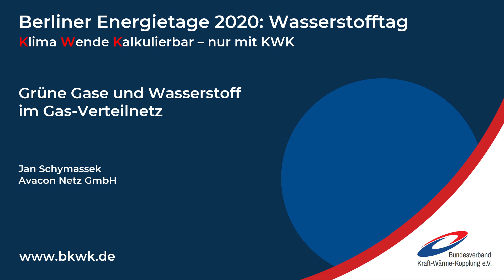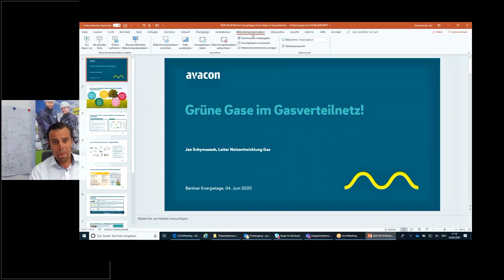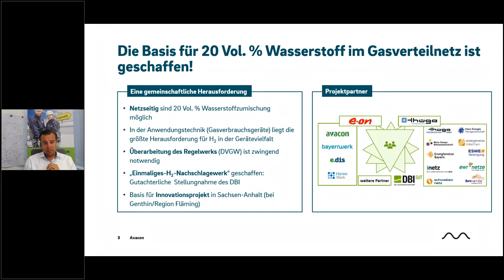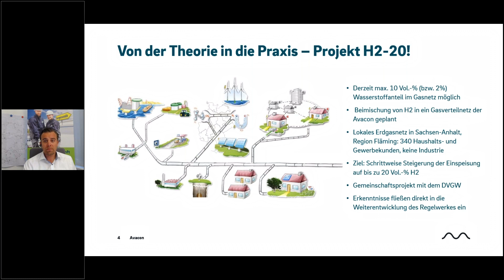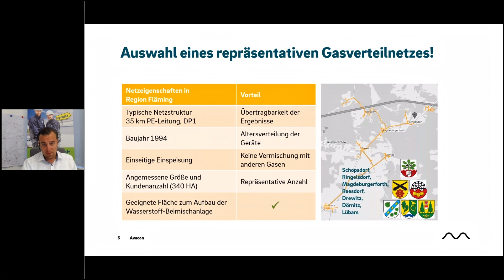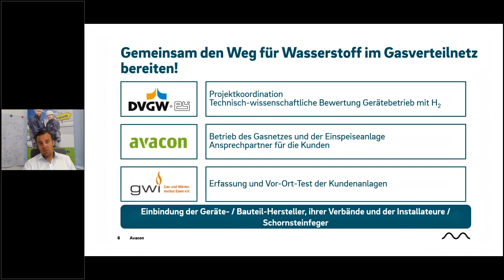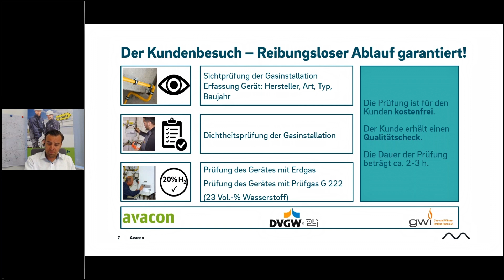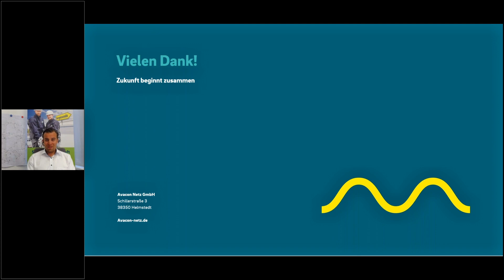Grüne Gase und Wasserstoff im Verteilnetz [Berliner Energietage 2020]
Jan Schymassek, Leiter Netzentwicklung bei der Avacon Netz GmbH berichtet über den Einsatz Grüne Gase und von Wasserstoff im Gas-Verteilnetz